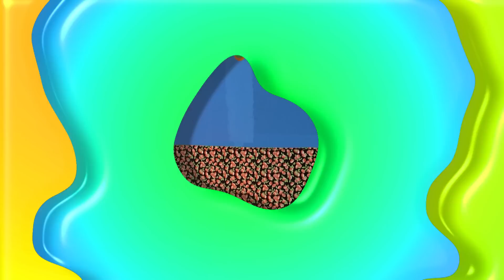โกดังมหาสนุก ep.97 (26 พ.ย. 61) l BECTERO.TV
ตามความฮาแบบนี้ได้ทุกวันจันทร์ถึงวันพุธ เวลา 12.15 น. ทางช่อง3 และช่อง HD33

หรือ Live! ผ่านทาง Facebook : Bectero.tv
อีกทั้งยังฮาย้อนหลังในตอนอื่นๆ อีกเพียบ ที่